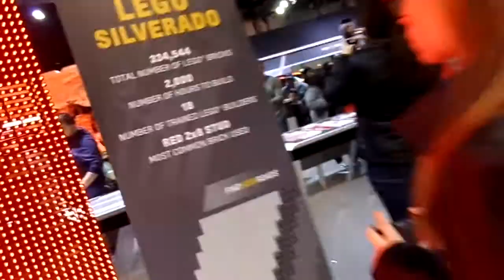Chicago Auto Show 2019 Vlog!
hey guys! We had a lot of fun filming and editing this video. be sure to like and subscribe and share this video with your friends if you enjoyed it, and turn the notification bell on so you never miss a  new video!